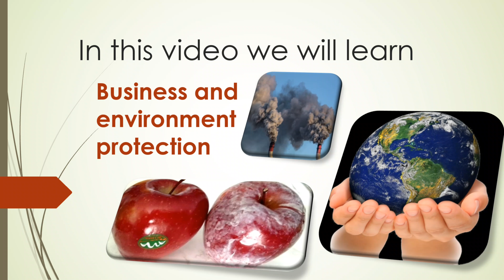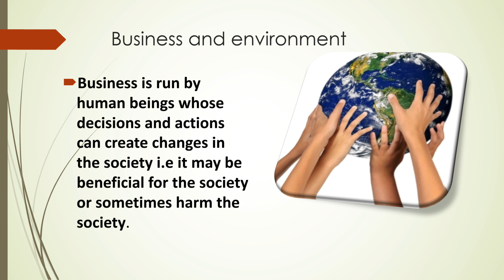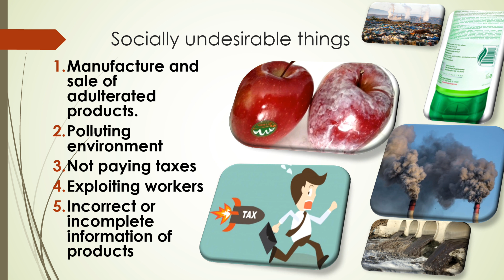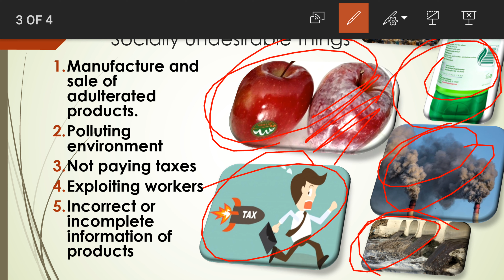business and environment protection || meaning and defination of business environment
WELCOME LEARNERS!

-Business environment protection
-socially undesirable things